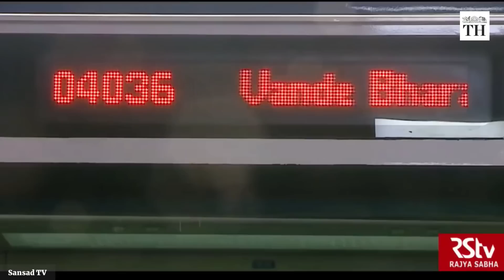How Chennai's ICF became a global success | The Hindu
The integral coach factory in Chennai has been producing train coaches since 1955.
From manufacturing 350 units per year, now it rolls out over 4,000 coaches annually.
This caters to domestic and international demands.
ICF is one of independent India’s earliest and native production units.

It was inaugurated by then Prime Minister Jawaharlal Nehru.

The unit is spread over 511 acres and employs about 10,000 persons.

It is one of the largest coach-making units in the world.

Despite restrictions during the COVID-19 pandemic, the ICF manufactured 3,100 coaches in 2021-22. As of June 2022, it has produced over 69,200 coaches.

It exports shells and components to Thailand, Myanmar, Taiwan, Zambia, The Philippines, Tanzania, Uganda, Vietnam, Nigeria, Bangladesh, Mozambique, Malaysia, Angola and Sri Lanka.

As a landmark achievement, ICF developed ‘Train 18' in 2018.

Train 18 took 18 months to be manufactured and hence got its name.

This train was set to replace 30-year-old Shatabdi Express, which takes 15% longer for the same journey.

It is India’s first semi-high-speed train with an operating speed of 160 kmph.

This was flagged off as ‘Vande Bharat Express’ between Delhi and Varanasi in 2018.

The 16-coach ‘Gati Shakti’ train is also being manufactured at ICF. These trains will run at 160 km/hour. They are expected to be introduced  by December 2022.

The ICF is the only organisation in Indian Railways that has completely neutralised greenhouse gas emission due to its industrial activity and achieved a Carbon Negative status.

It is also a zero-discharge factory, making it a ‘Green Workshop’.

Voiceover & Production: Ananyaa Desikan
Reporting: S. Vijay Kumar